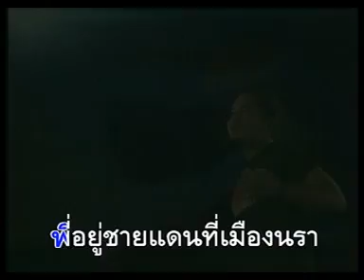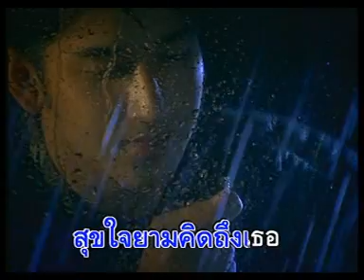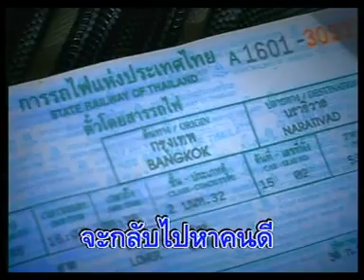south thai music 3